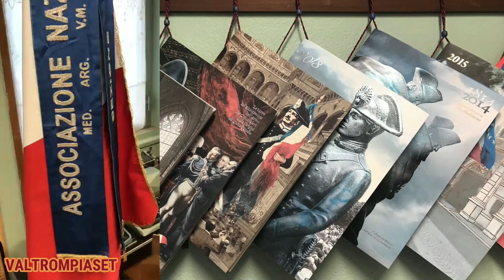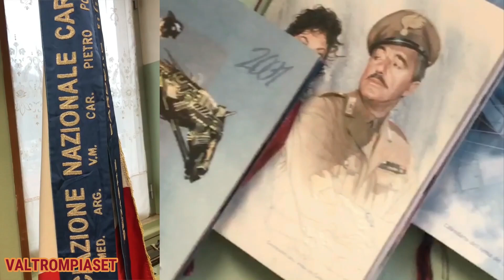A GARDONE V.T. SI PREMIA LA FEDELTA ALLA ASSOCIAZIONE NAZIONALE CARABINIERI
A GARDONE V.T.  SI PREMIA LA FEDELTA ALLA ASSOCIAZIONE NAZIONALE CARABINIERI - Servizio estratto dal rotocalco VALTROMPIASET - RUBRICA TELEVISIVA SETTIMANALE di Sabato 2 Novembre PiùValliTV CANALE 83